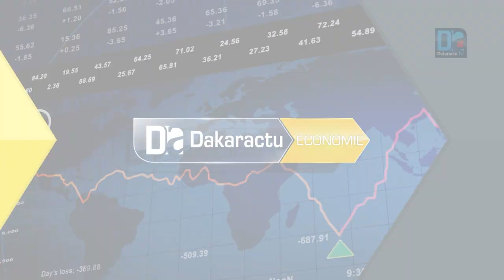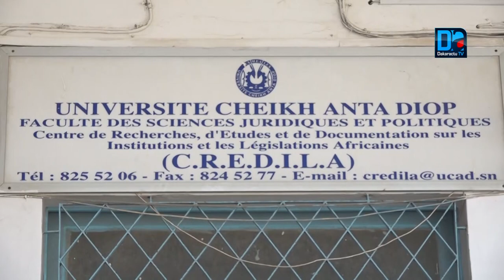« Le droit économique » : Les Etudiants face aux défis à l’ère du numérique